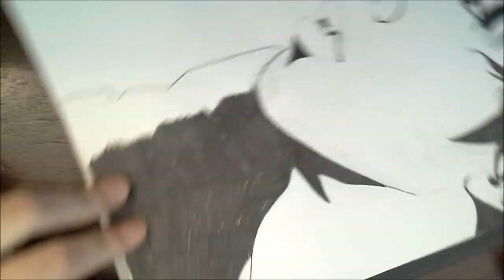ONE OK ROCK- Taka (森田貴寬) Speed Drawing.wmv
My first J-rock speed drawing! and all in pen. :)
ONE OK ROCK, my all time favorite band! I really wanted to try pen drawing so this is what it turned out like. hope you enjoy. ^^

Hrs: 1
Materials: ink pen, pencil, eraser